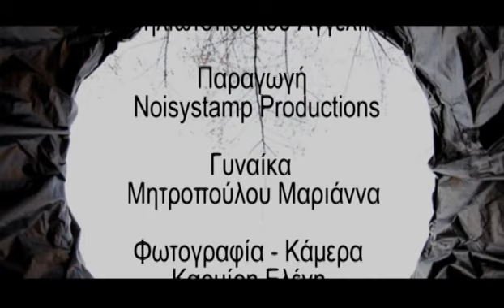ΛΩΛΑ..ΝΑ ΕΝΑΣ ΚΑΔΟΣ - LOLA NA ENAS KADOS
Μια άστεγη ψάχνει έναν κάδο για να φάει. Τι της επιφυλάσσει όμως η μοίρα;
Μικρού μήκους στα πλαίσια εργασίας εξαμήνου σχολής κινηματογράφου.

Άστεγη: Μαριάννα Μητροπούλου
Σενάριο - Σκηνοθεσία: Σπηλιωτοπούλου Αγγελική
Dop - Κάμερα: Έλενη Καρμίρη
Ενδυματολόγος - Σκηνογράφος: Εύα Γαϊτανίδου
Εκτέλεση Παραγωγής: Noisystamp Productions